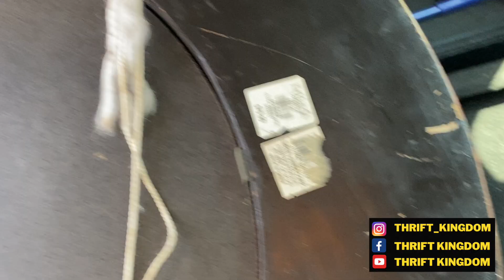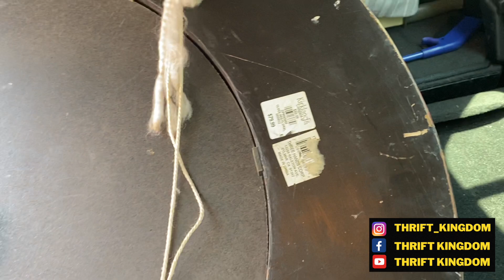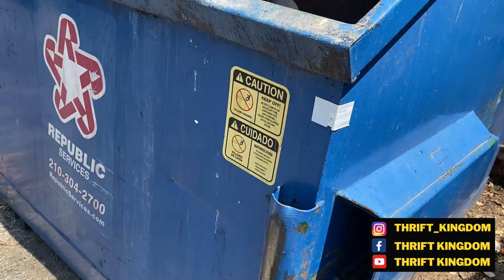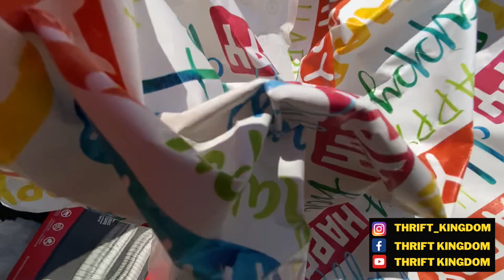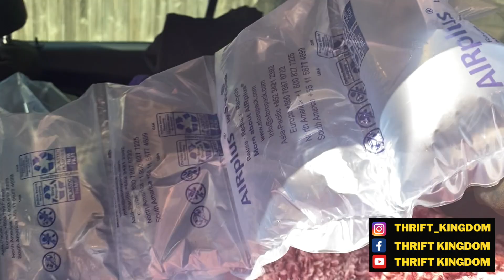The Dumpsters SURPRISED US!!!